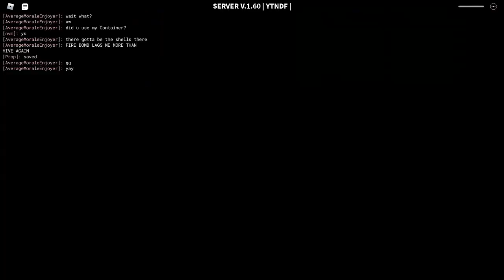Local Idiots fail true ending on N10 but managed to recover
We literally have no experience of lab so we jeronimo'd into death and oblivion lmao